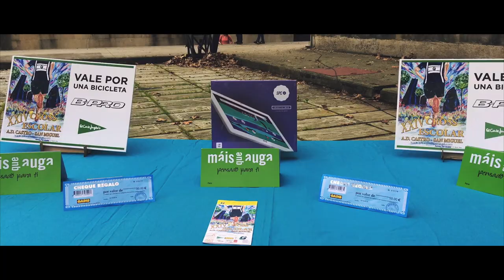XXV Cross Escolar, Tráiler Promocional-GE Castro San Miguel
Parque de Castrelos, 16 de Octubre 2022 - La Agrupación Deportiva Castro-San Miguel, organiza este 25º Trofeo de Cross con el patrocinio del "Grupo Educativo Castro-San Miguel" y con la colaboración del Concello de Vigo, Faro de Vigo, El Corte Inglés, Gadis, Máis que Auga y la Agrupación de Atletismo Escolar Xóvenes Atletas.

Este evento tiene el control técnico del Comité de Jueces de la Delegación de la Federación Galega de Atletismo en Vigo.
Esta Agrupación tiene el honor de invitar a los atletas de ese centro/club/agrupación e independientes a participar en dicho trofeo.

"En la vida de todo campeón llega el momento de la verdad".
¡¡¡Ven y Participa!!!